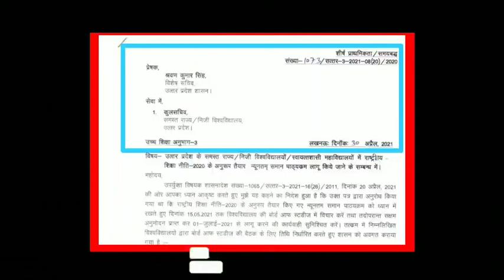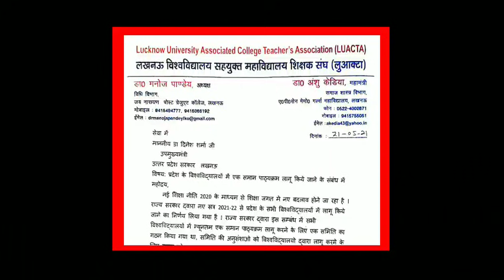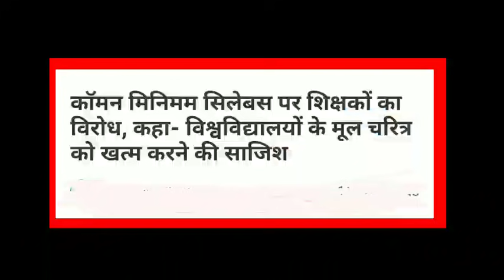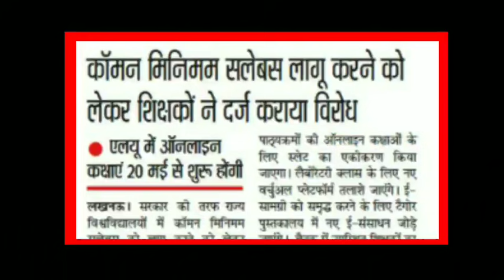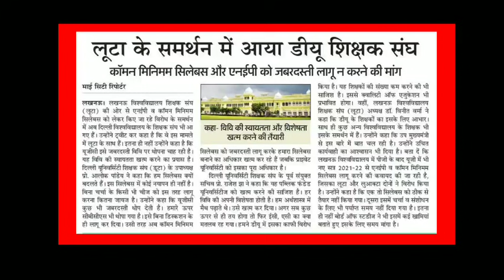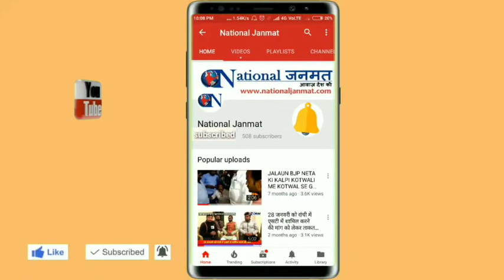सिलेबस बदलाव बहाना विश्वविद्यालयों पर कब्जा है निशाना !